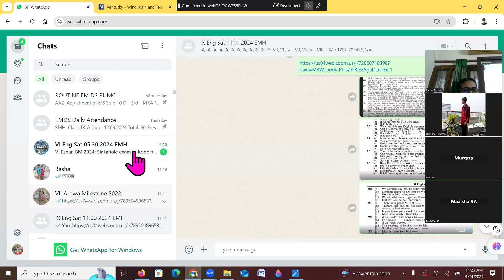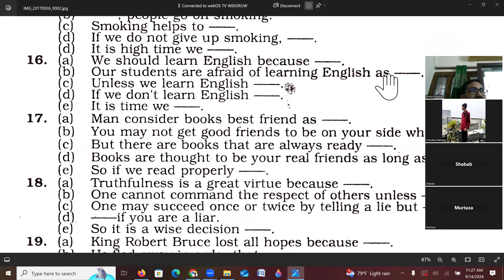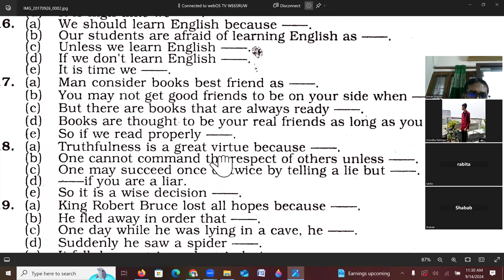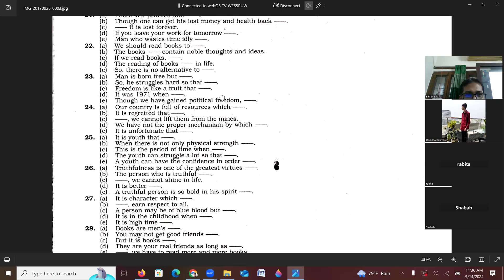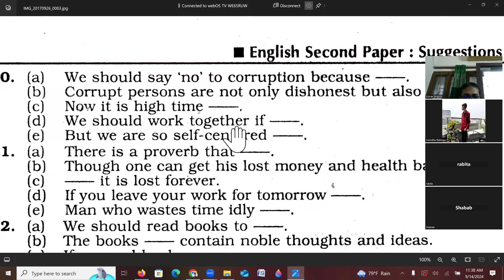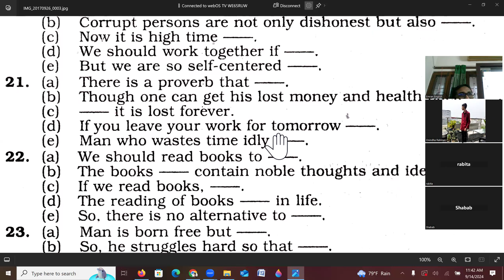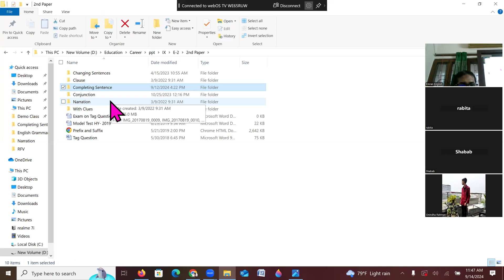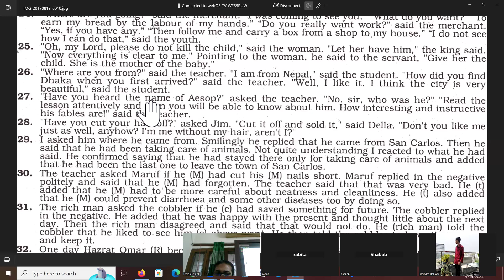English 2nd Paper, Class: IX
Saturday, September 14, 2024 at 11:00 am